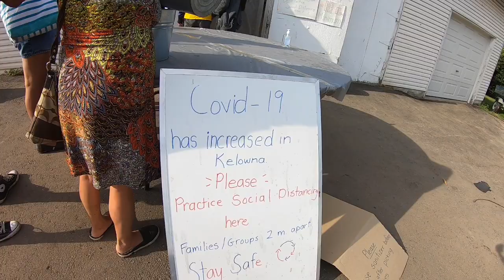CHERRY PICKING IN KELOWNA | Mundo Ni Mar